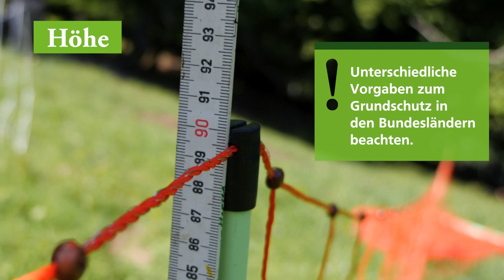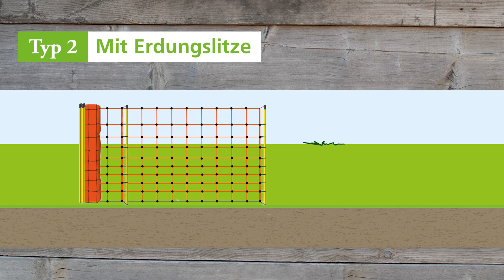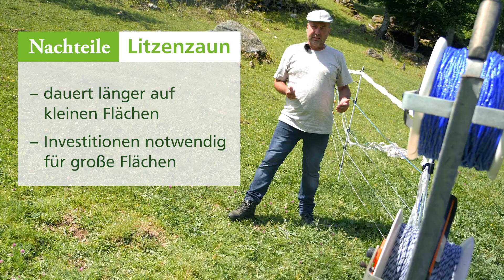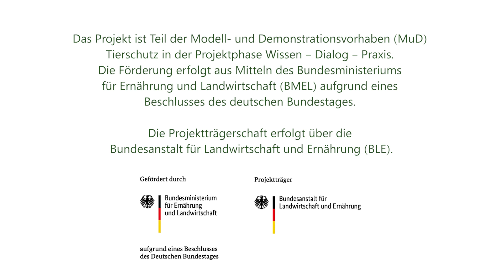Mobilzauntypen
Praxis im Fokus
Herdenschutz in der Weidetierhaltung

Videoreihe für den
Deutscher Verband für Landschaftspflege (DVL)